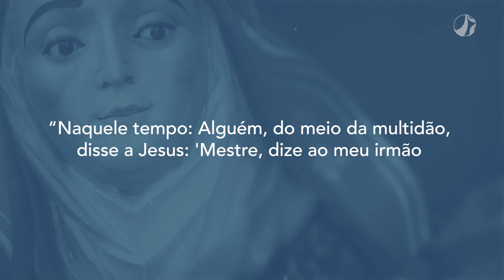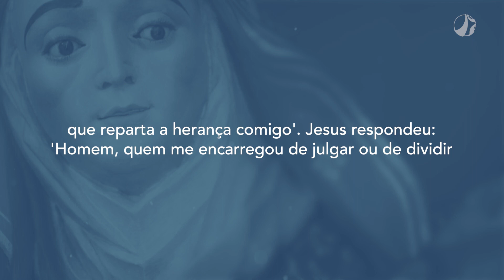Ajuntar tesouros | Mãe Maria (23/10/2023)